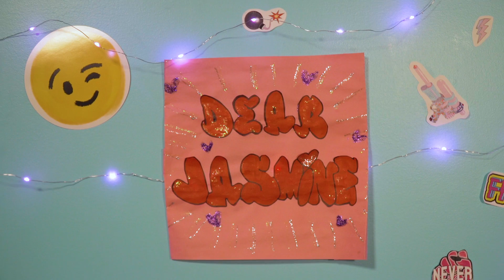Dear Jasmine: Bff to BF - Ep. 2